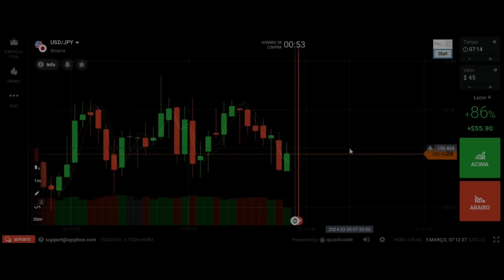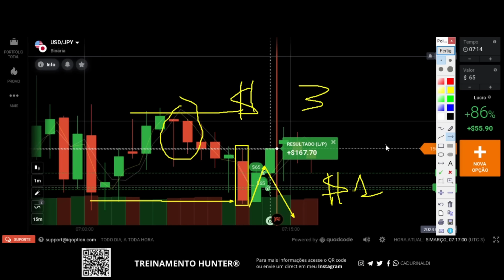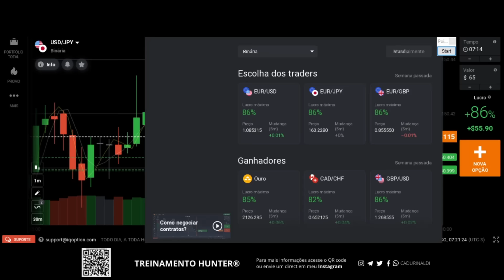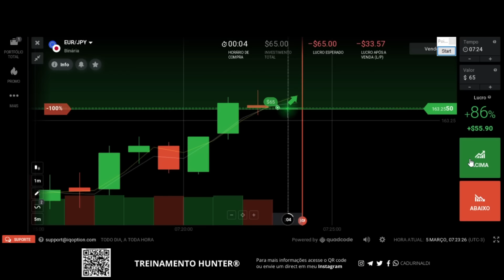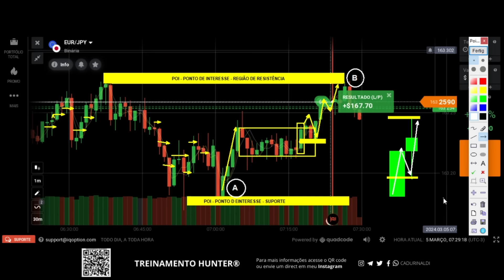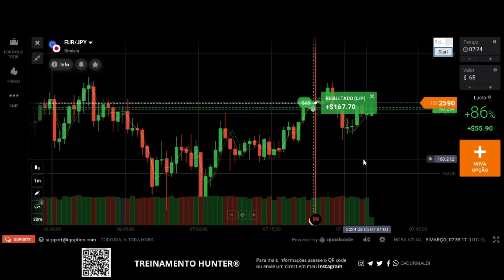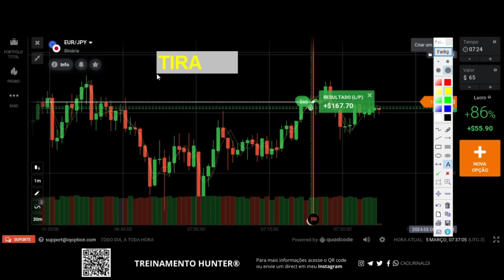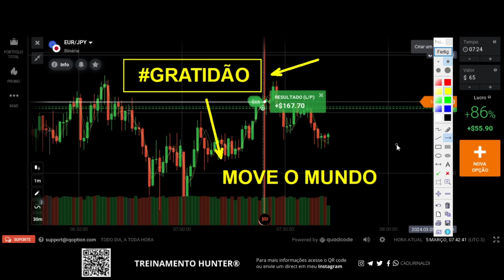Aprenda COMO ANALISAR o gráfico para saber COMO OPERAR ponto de interesse.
Para alcançar seus reultados você também precisa saber analisar o gráfico de forma correta, aprenda como analisar o gráfico para saber como operar ponto de interesse. Saber como analisar o gráfico para saber a melhor forma de como operar  ass melhores regiões de negociação que é o ponto de interesse, você precisa saber como interpretar o gráfico e como saber ler o gráfico para analisar da forma certa.

Aprenda como operar o gráfico para saber como identificar ponto de interesse e saber como fazer as marcações de suporte e resistência, assim você saberá como operar suporte e resistência e como operar tendência com o contexto gráfico seguindo o fluxo e volume para aplicar os padrões de vela.

🚨Links importantes🚨

índice do Vídeo:

0:01 Inscreva-se
1:00 Deixe seu like
11:05 Aprenda como analisar o gráfico de forma correta
19:00 Como saber operar ponto de interesse
23:00 Como identificar ponto de interesse
27:00 Como marcar as regiões de ponto de interesse
30:00 Aprenda como operar suporte resistência e tendência
31:00 Deixe seu comentário.
Compartilhe com um amigo este vídeo